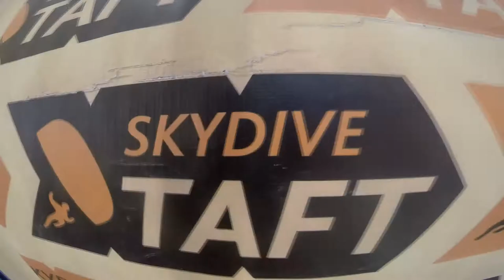Tandem Skydive | Tamara Robertson from Los Angeles, CA